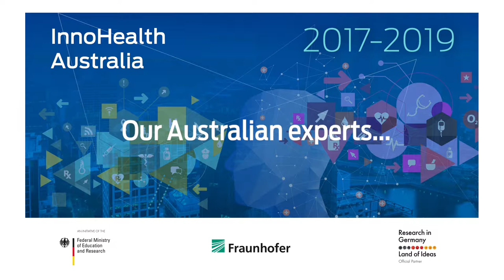InnoTour 2018 | Interview with Dr Sarah Kate Doyle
"I've seen the benefit of exchanging expertise - InnoHealth is an opportunity to extend this". This and more states Dr Sarah Kate Doyle, participant of the InnoHealth Australia initiative..She gives an insight into her project idea as well as into her expectations and reasons to apply for InnoHealth Australia.